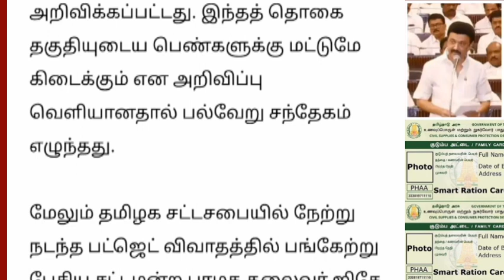இவர்களுக்கு தான் ரூ.1000 மாதம் வெளியான முக்கிய தகவல்.. | Ration card latest news Tamil..